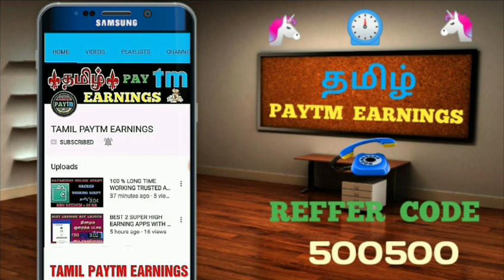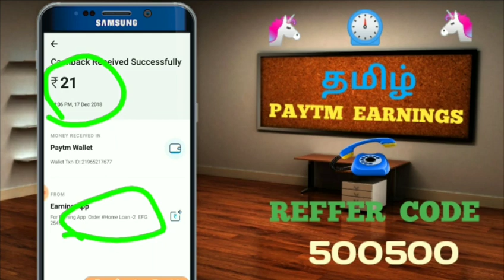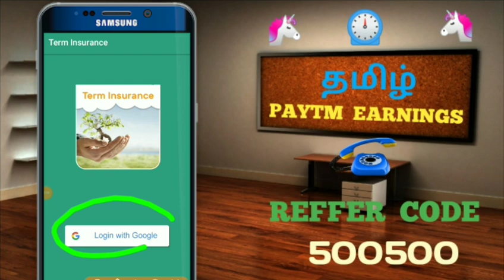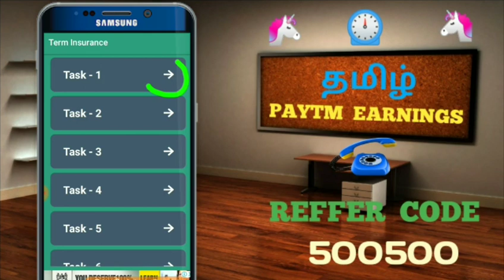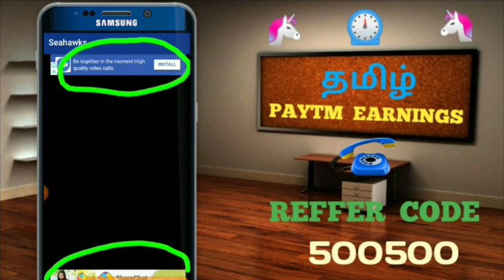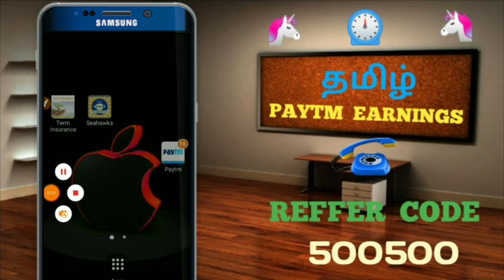💯 Trusted paytm money earning app // long time running apps // in tamil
HI FRIENDS.

1. TERM INSURANCE.

2. SEAHAWKS.